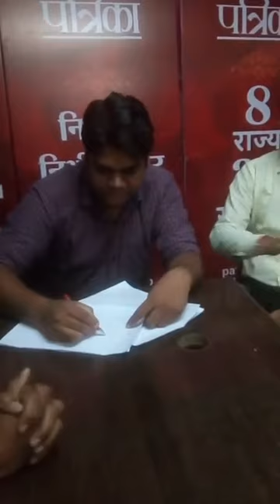इन गौरक्षकों ने गोद लिए 50 मुस्लिम यतीम बच्चे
Barun Sakhajee के Youtube चैनल में आपका स्वागत है। गौरक्षकों पर पत्रिका में यूट्यूब टॉक।